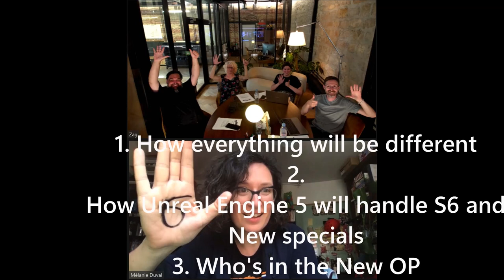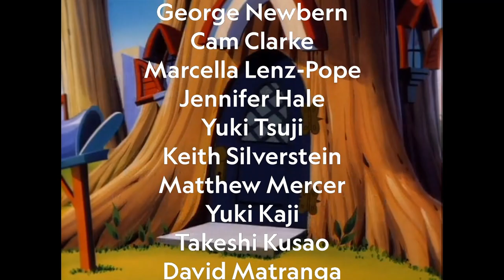Miraculous Ladybug Season 6 Opening Prediction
This video talks about what we can expect for the opening of Miraculous Season 6.
Music: Menu Super Smash Brothers For Nintendo 64 By Hirokazu Ando
Menu Nintendo 3DS/2DS & Wii U By Junichi Nakatsuru (Super Smash Brothers Anthology)
Trainer's Eyes Meet Furisode Girl By Minako Adachi Pokémon X & Pokémon Y Super Music Collection)
Radiant Souls & The Gemstones By Junichi Nakatsuru (SOULCALIBUR III Legend Of Sounds)